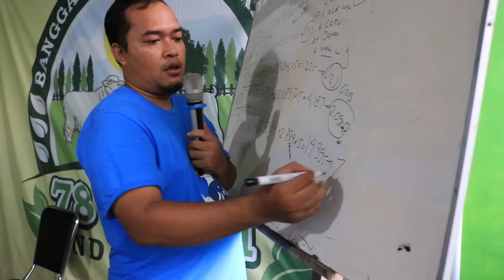BIKIN MELONGO !! KANDANG DOMBA SEMI UMBARAN PERPADUAN JAWA DAN LUARNEGRI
Kandang Semi Umbaran

* Mesin chopper Jos

Berikut ini jadwal pelatihan kami :

*==AGUSTUS==*

Sabtu, 5 Agustus 2023 ( Angkatan 178 )

Sabtu, 19 Agustus 2023 ( Angkatan 179 )

*==SEPTEMBER==*

Sabtu, 2 September 2023 ( Angkatan 180 )

Sabtu, 16 September 2023 ( Angkatan 181 )

Sabtu, 30 September 2023 ( Angkatan 182 )

** Lokasi pelatihan  :

78 farm Jogja, Jl. Godean km 15, dusun Kolowenang, Sumber arum, Moyudan, Sleman, Yogyakarta.

Mentor pelatihan :

Bayu 78 Farm

Fasilitas :

1. Penjemputan dan pengantaran kembali secara GRATIS dari bandara,  stasiun, terminal dan hotel di Jogja.

2. Makan siang & cofee break

3. Buku panduan dan alat tulis

4.. Diskusi dalam group WA sesudah pelatihan